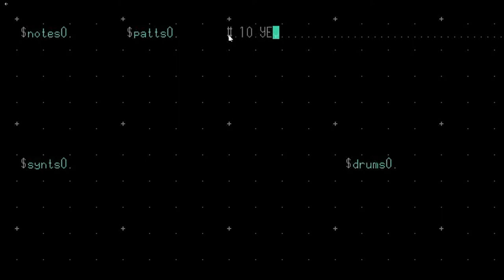Algorave 10th Birthday March 2022 - Alicef - 2022-03-20 06:10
Algorave 10th Birthday March 2022 live performance by Alicef from Victoria, Canada

Gabber and Breakcore with ORCA